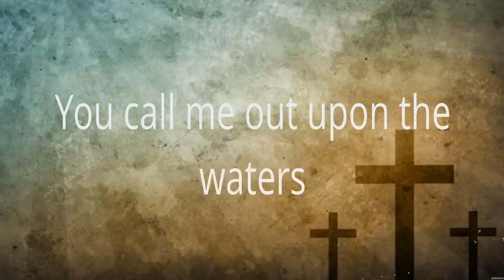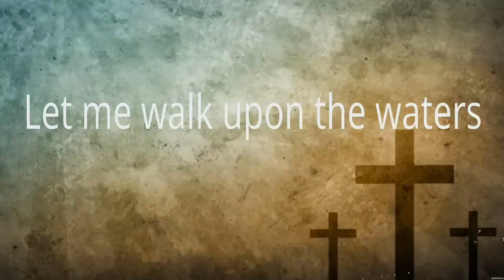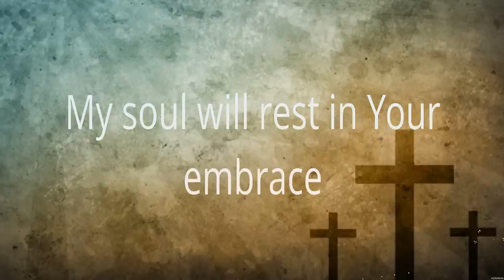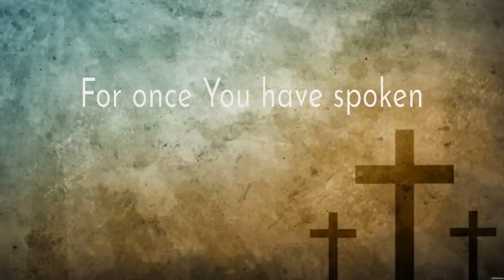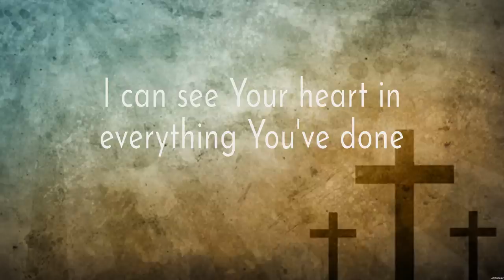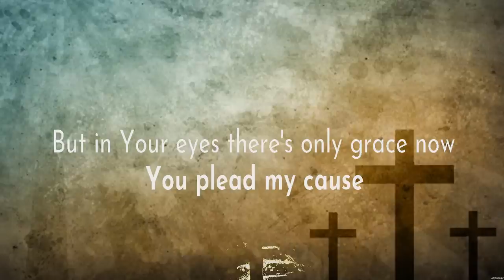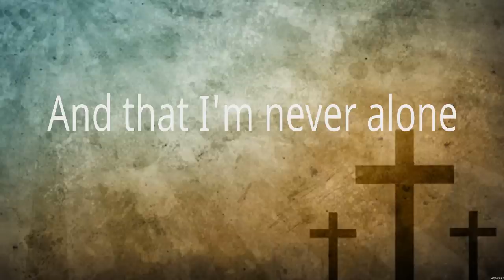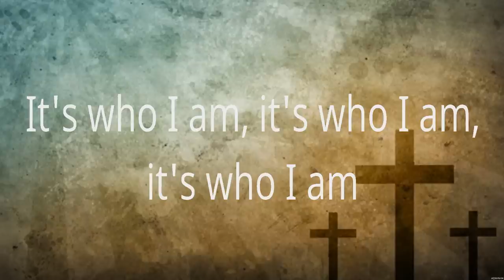Hillsong UNITED - Oceans (Lyrics) Hillsong Worship, Lauren Daigle, Chris Tomlin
1. Hillsong UNITED - Oceans
2. Hillsong Worship - So Will I
3. Lauren Daigle - How Can It Be
4. Chris Tomlin - Good Good Father